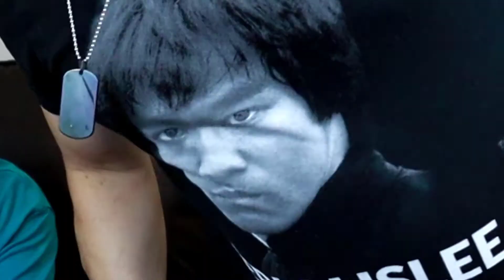Run BTS Ep. 17 REACTION!!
1)This video has no negative impact on the original works
2)This video is also for teaching and inspirational purposes.
3)It is not trans-formative in nature.